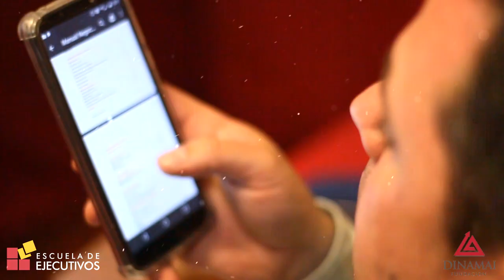Dirección de Equipos de Venta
Aprendé sobre el liderazgo fundamental para crear relaciones y equipos sólidos.
Veras cómo controlar y mejorar el desempeño de las personas a la vez que los inspiras e impulsas un plan de ventas a medida y eficiente.